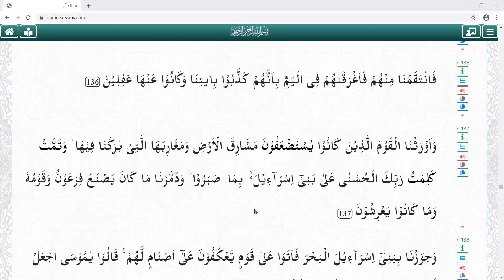Surah A'araf Ayah 137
Surah A'araf